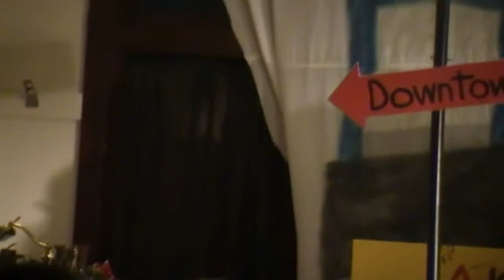A King Is Coming To Town Part 3 Elvis.!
A King Is Coming To Town performed by Norlina Baptist Church. Part 3. Douglas is Elvis.!